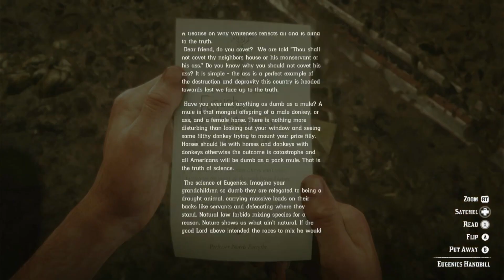Red Dead Redemption 2 - Welcome to Saint Denis - Part 16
Red Dead Redemption 2 (RDR2) Gameplay Part 16 (Full Game) (Xbox One). A Game Series from beginning to the end that includes a full game story. Red Dead Redemption 2 All Cutscenes and All Main Missions and Side Missions. A 2018 Action-adventure third-person/first-person Game. An Epic tale of life in America at the dawn of the modern age. "SAINT DENIS"

Red Dead Redemption 2 is an open world game. The protagonist Arthur Morgan, an outlaw and a member of Dutch Van der Linde gang. In 1899, the era of the Wild West is coming to an end and Authorities (Pinkertons) and Bounty Hunters are on the search for the gang, they travel through America, Robbing, Stealing and Fighting to Survive as the crew is having internal issues that threaten to tear the gang apart. Arthur Morgan must help the gang survive as it hangs by a thread.